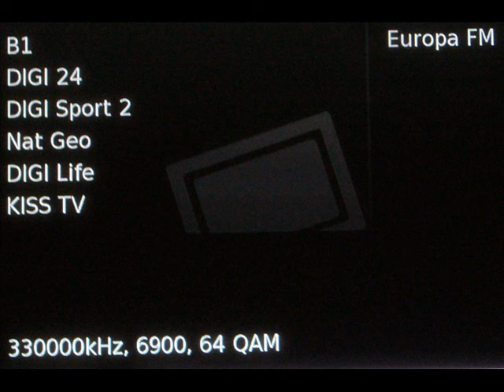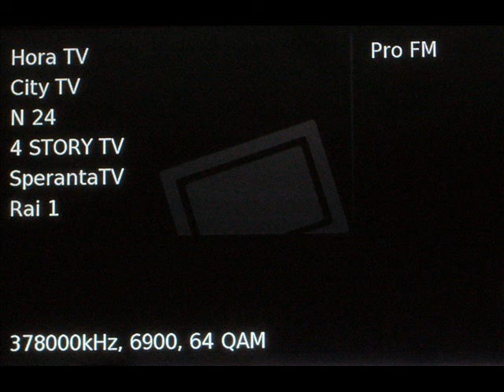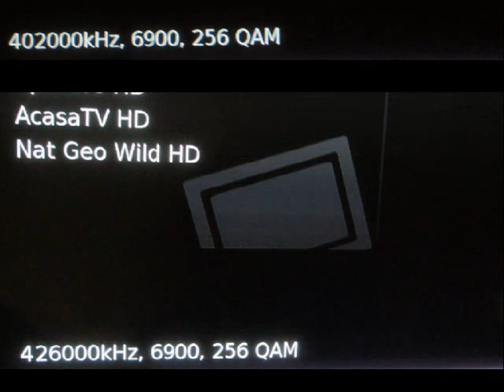Digi Cablu DVB-C frecvente.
Frecvente digi cablu. DVB-C